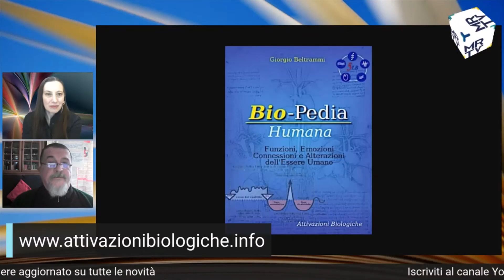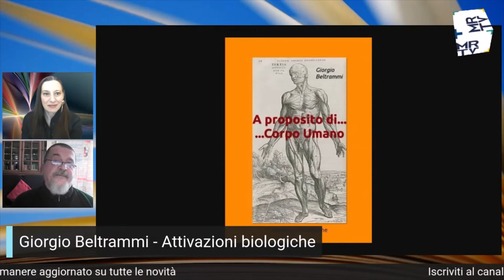Giorgio Beltrammi-Questioni pesanti: sovrappeso e obesità -BenessereBellessere n.10-Pattaro Ludovico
Sovrappeso e obesità non sono solamente questioni di alimentazione e/o ormonali. Gli aspetti psicoemotivi, il vissuto, la percezione degli eventi hanno un impatto fondamentale nell'accumulo di grasso, tossine e liquidi.
Quali sono questi aspetti? E come si verificano nella quotidianità?

Ne parliamo con Giorgio Beltrammi.

Conducono: per  @MRTVitalia   Marco Ludovico, per  @BorderNightsOfficial    Fabio Frabetti, per  @Serena Pattaro  Serena Pattaro